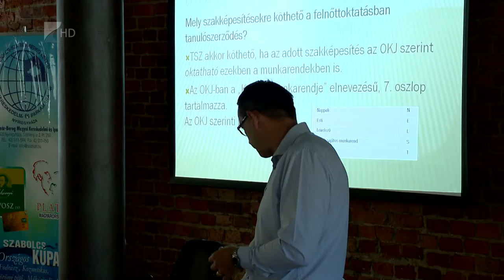Ingyenes a második szakképzés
Eddig 15 ezren jelentkeztek az államilag támogatott második szakképzésre. De a héten szerdáig, a jelentkezési  határidőig ez a szám még nőhet.  Bárki belekezdhet a tanulásba, nem kizáró ok még  a diploma sem.